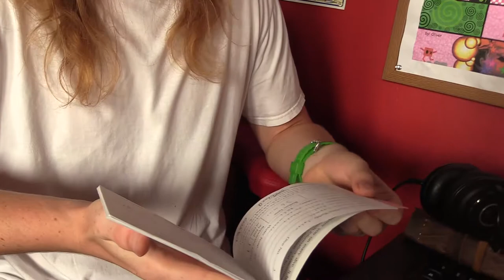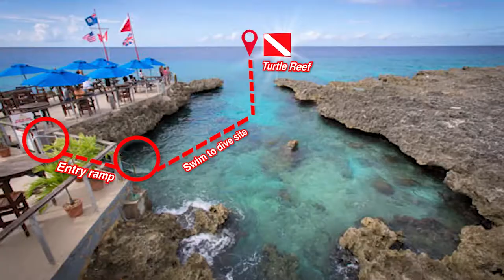Beginner's Luck - Scuba Stories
Join Chad "Divemaster" Chompsky on an epic adventure through the Caribbean.